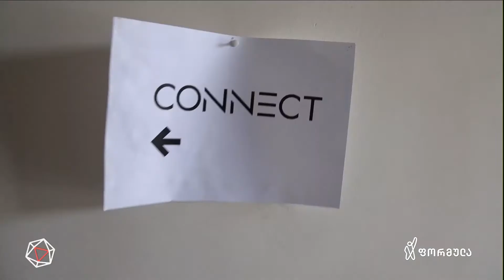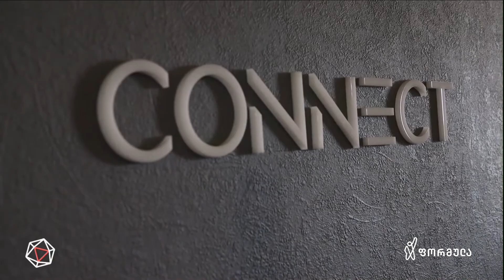დროების ექსკლიზივი - ბაჩალიაშვილის საქმის უცნობი დეტალები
▪️ დროების ექსკლუზივი წლის ყველაზე გახმაურებულ საქმეზე

ახალი სათვალთვალო კამერები, რომლის შესახებ დღემდე არავინ არაფერი იცის

📲 დროების ფეისბუკის გვერდი:

▪  FB.com/DroebaOfficial

📲 ფეისბუკის გვერდები:

▪ FB.com/TVFormula
▪ FB.com/FormulaNews
▪ FB.com/DilaFormulaze
▪ FB.com/PolitikisFormula
▪ FB.com/TargamadzisFormula
▪ FB.com/BaiaShow
▪ FB.com/Tvitizolaciashi

📲 სხვა სოც.ქსელები:

▪ Instagram.com/FormulaOriginals
▪ Twitter.com/FormulaGE
▪ TikTok.com/@TvFormula